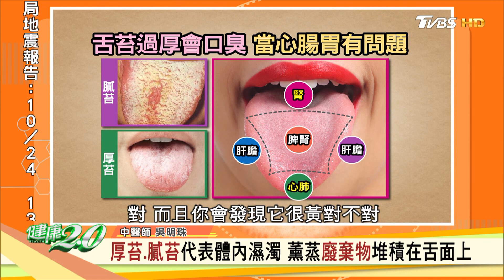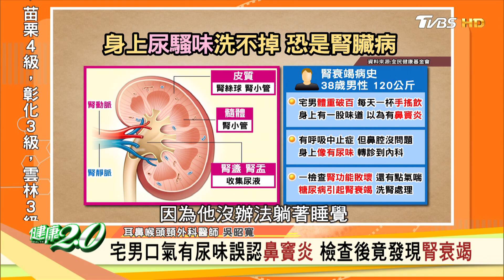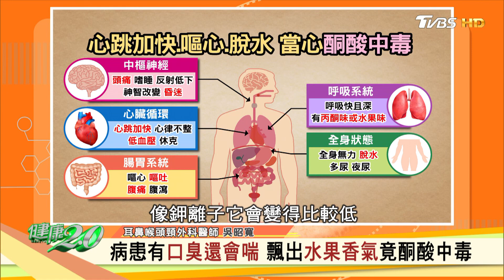揮別黏膩濕熱體質 羊肉銀耳高麗菜捲顧好胃又防癌 健康2.0